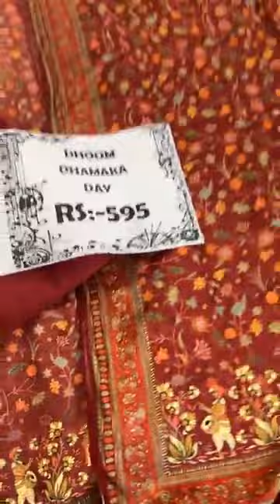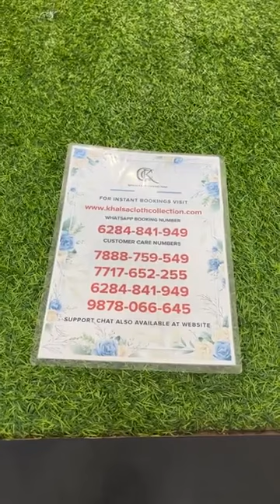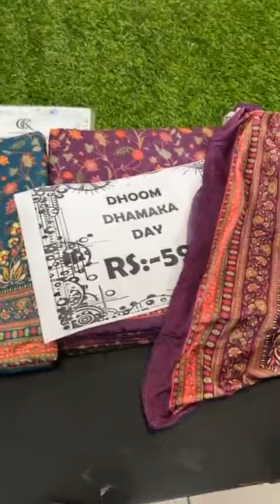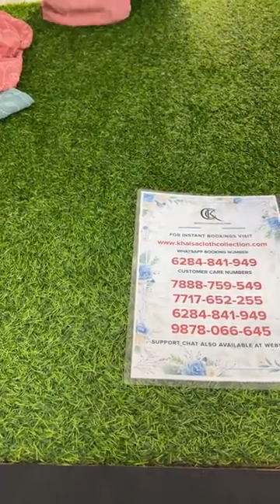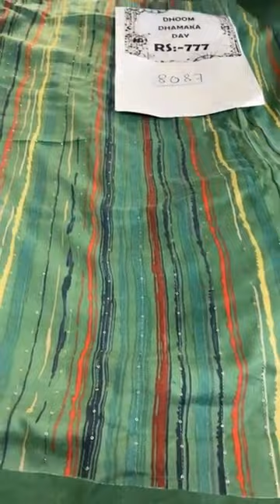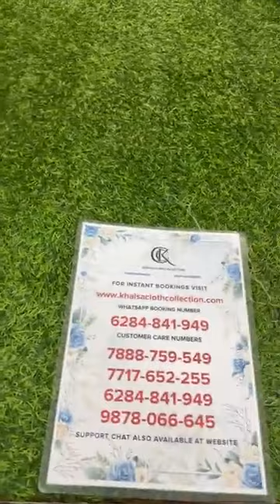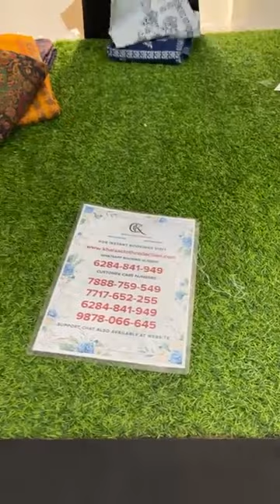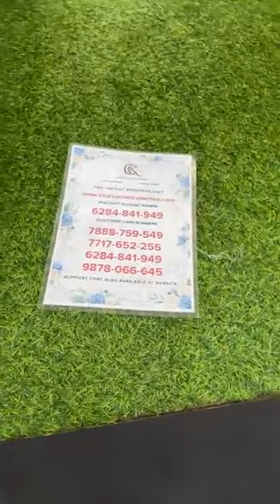Latest Celebrity Suits Collection || Price Only 395 || Khalsa Cloth Collection